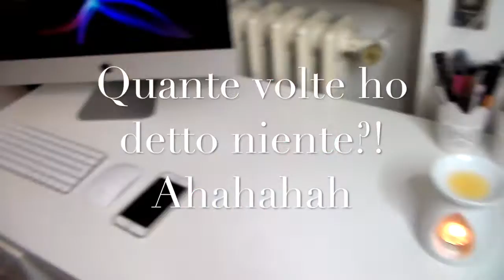MY MAKEUP COLLECTION 2016